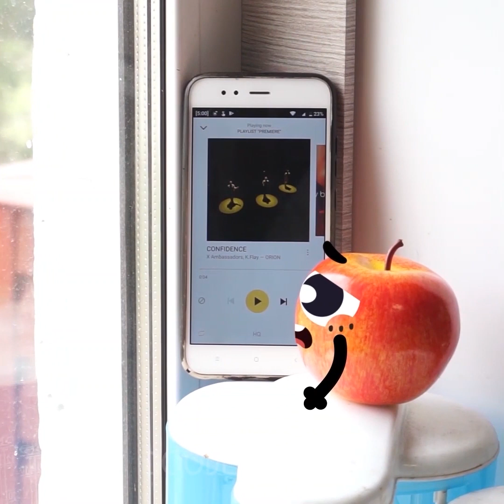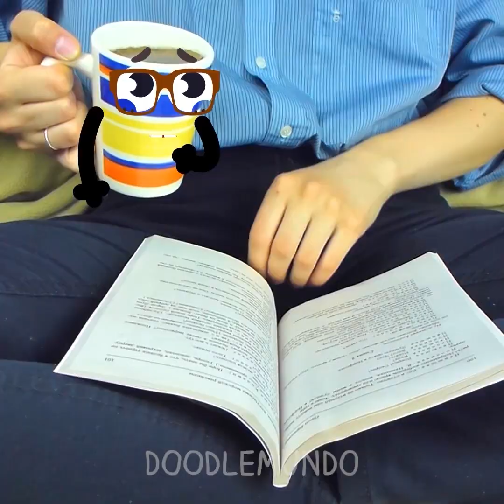¡Doodles curiosos se divierten mucho con los humanos! ¡La comida parlante está viva!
¡El cubo de Rubik es muy astuto!